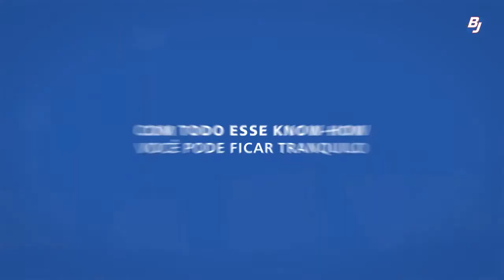Conheça as balanças automotivas da Balanças Jundiaí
As balanças rodoviárias devem ser utilizadas, obrigatoriamente, no sistema de trânsito brasileiro, já que por meio delas é possível definir se o material transportado pelos caminhões está dentro dos padrões máximos de peso estabelecidos pela lei nacional.

Como funciona as balanças rodoviárias

Além disso, elas são totalmente eletrônicas, instrumentadas com células de carga de alta precisão e tecnologia, e sua estrutura é fabricada com materiais extremamente resistentes. Os equipamentos aplicados na pesagem de caminhões e outros veículos de grande porte como:

Truck;
Carreta;
Bitrem;
Rodotrem;
Tritrem;
Quadritrem.

Informações extras

A balança rodoviária é extremamente eficiente, já que é responsável por apontar, com precisão, qual é o peso do veículo e o peso da carga transportada em indústrias e em estradas em todo o território nacional.